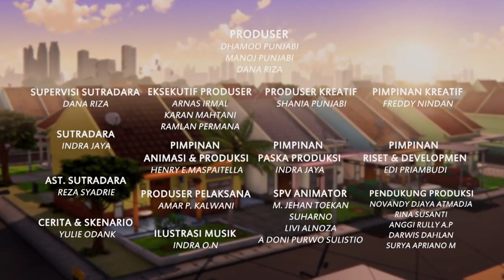Adit Mau Nolong, Rezeki Bang Jarwo Terancam!!! Adit Sopo Jarwo